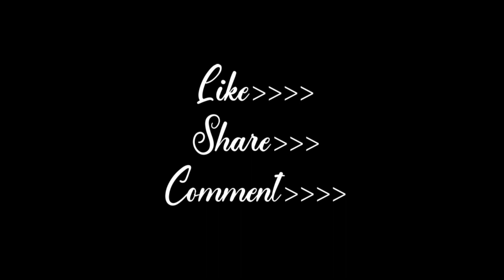Villagers funny reaction | Drone Prank | ROY2JOY | R2J | # Vlog -9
Description: Hey guys! Today's video is going to be a hilarious drone prank that I pulled on my friends. I recently got my hands on a brand new drone and decided to have some fun with it. My friends had no idea what was coming their way! In this video, you'll see me flying the drone around my friend's backyard and scaring them by getting really close to their heads. They were freaking out! I even managed to capture some priceless reactions on camera. I also attached a fake spider to the drone and flew it towards my friend who has arachnophobia. The reaction was priceless, and we couldn't stop laughing. Overall, this was such a fun day with my friends, and I hope you enjoy watching this prank as much as we enjoyed filming it.